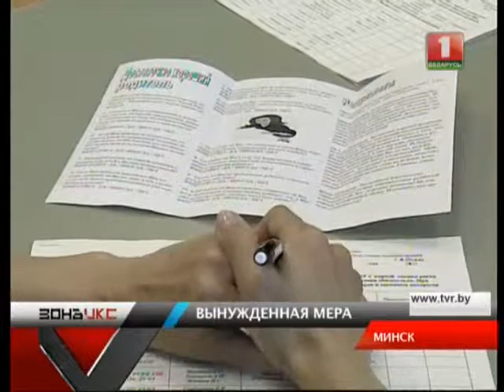ЗонаХ: Пожар в Минске привел к семейной драме